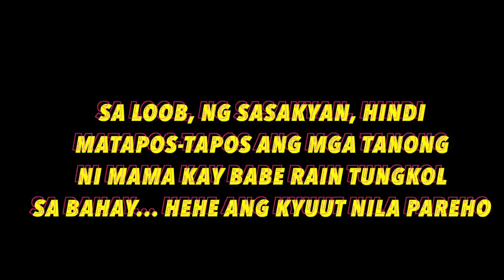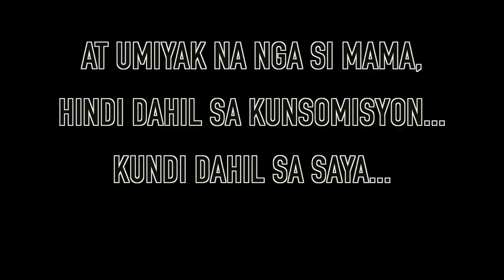NAKITA NA NG HUET FAMILY ANG BAGONG BAHAY! (IYAKAN!!!)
SEND ME SOMETHING:
#043 Narra St., Scarha compound, Kaingin 1, Sto. Niño, Parañaque City